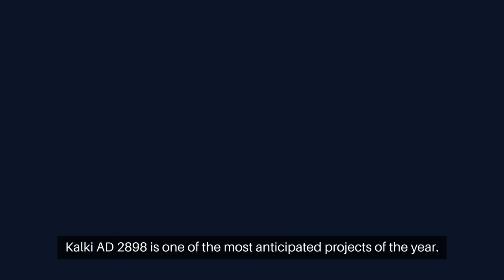Kalki2898AD Movie BoxOffice Review 🔥 prabhas movie film shortvideo 🔥🔥🔥